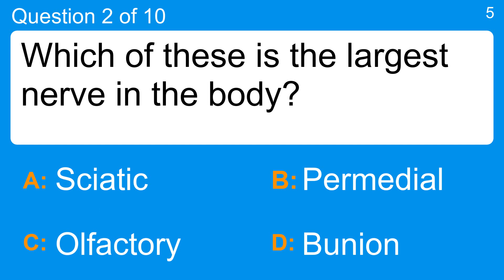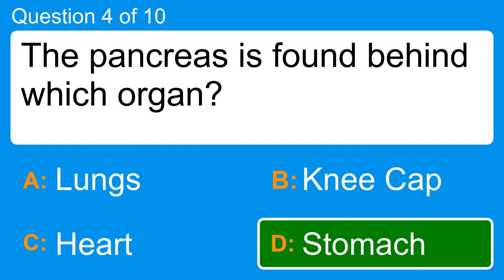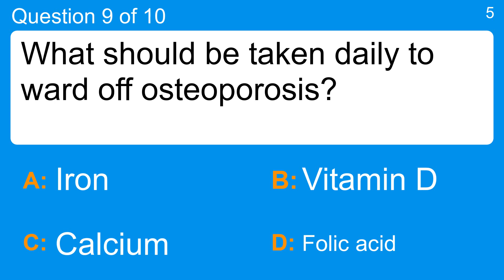10 mixed general knowledge questions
Question 1 : What was the first name of French fashion designer Gabrielle Chanel?
 Answer a: Coco
 Answer b: Elle
 Answer c: Luella
 Answer d: Vera

Question 2 : Which of these is the largest nerve in the body?
 Answer a: Bunion
 Answer b: Olfactory
 Answer c: Permedial
 Answer d: Sciatic

Question 3 : Mowgli is the central character in which story?
 Answer a: The Jungle Book
 Answer b: The Call of the Wild
 Answer c: The Hobbit
 Answer d: The Long Winter

Question 4 : The pancreas is found behind which organ?
 Answer a: Heart
 Answer b: Knee Cap
 Answer c: Lungs
 Answer d: Stomach

Question 5 : On a cell phone, which of these letters are usually on the same key as the number 3?
 Answer a: DEF
 Answer b: JKL
 Answer c: MNO
 Answer d: TUV

Question 6 : What is the primary flavour in Malibu Rum?
 Answer a: Apricot
 Answer b: Blackberry
 Answer c: Coconut
 Answer d: Peach

Question 7 : How is a phone signal kept from unauthorized readers?
 Answer a: Authentication
 Answer b: Crosstalk
 Answer c: Encryption
 Answer d: Partitioning

Question 8 : Which former Beatle received the 2012 MusiCares Person of the Year award?
 Answer a: George Harrison
 Answer b: John Lennon
 Answer c: Paul McCartney
 Answer d: Ringo Starr

Question 9 : What should be taken daily to ward off osteoporosis?
 Answer a: Calcium
 Answer b: Folic acid
 Answer c: Iron
 Answer d: Vitamin D

Question 10 : Which actor/director was behind the films Annie Hall and Manhattan?
 Answer a: Clint Eastwood
 Answer b: Kenneth Brannagh
 Answer c: Quentin Tarantino
 Answer d: Woody Allen